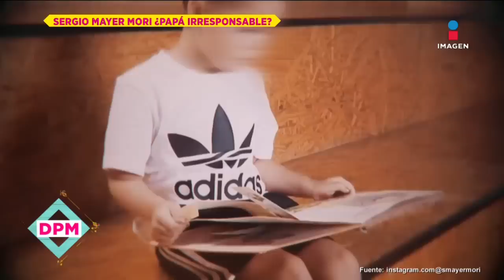Salvador Zerboni sobre su salida de LCDFL2 | Programa 11/08/2022 | De Primera Mano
SalvadorZerboni sobre su salida de LCDFL2, la visita de LauraFlores en el foro, sobre fallecimiento del actor ManuelOjeda, viudo de EdithGonzález habla de su hija, AriBotovoy enfrenta polémica, JulioAlegría sobre ArathDeLaTorre, hijos de JoséJosé no están peleados: LauraNúñez y más en el programa completo del día